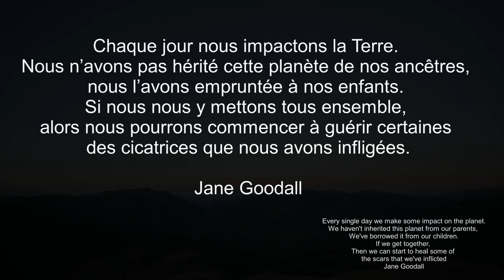Star Lapses III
Sur le magnifique titre "The Impact" de @cerroneofficial voici une 3e série de timelapses sonorisés du ciel étoilé.
Les timelapses ont été réalisés entre mars 2023 et juillet 2024.

1/3 de la population mondiale ne voit plus la voie lactée. La pollution lumineuse n'a jamais autant eu d'impact sur la biodiversité qu'actuellement et pourrait bien entrainer la 6e extinction de masse.

"Chaque jour nous impactons la Terre.
Nous n’avons pas hérité cette planète de nos ancêtres, nous l’avons empruntée à nos enfants.
Si nous nous y mettons tous ensemble, alors nous pourrons commencer à guérir certaines des cicatrices que nous avons infligées."
Jane Goodall

"Every single day we make some impact on the planet.
We haven't inherited this planet from our parents, we've borrowed it from our children.
If we get together, then we can start to heal some of the scars that we've inflicted"
Jane Goodall